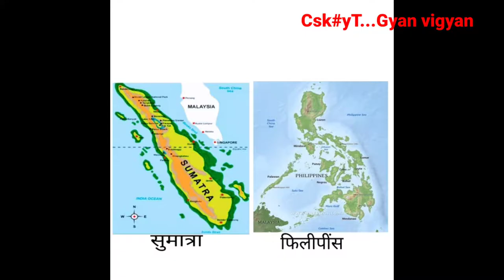विश्व का सबसे बड़ा और छोटा फुल।। the world's largest and smallest flower by Chandrashekhar kenwat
hello friends
is vedio me vishva ke sabse bade aur sabse chhote phul ke baare me bataya gya hai kiska name reflesiya tatha wolfiya hai.

largest flower
smallest flower

other channel link plz support us

 vedio is for educational purpose only copyright act 1976, allowance is made for fairuse for purpose such as criticism, comment, news, reportion, teaching, scholarship and research fair use is a use permitted by copyright statue that might otherwise be infring non profit, educational or personal use tips the balance in favor or fair use.

Chandra shekhar kenwat
korba, CG